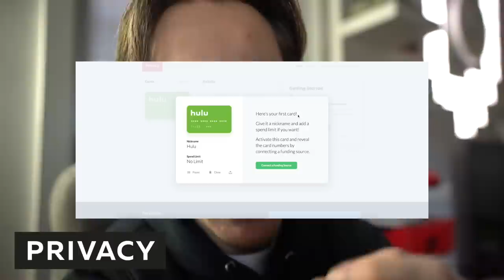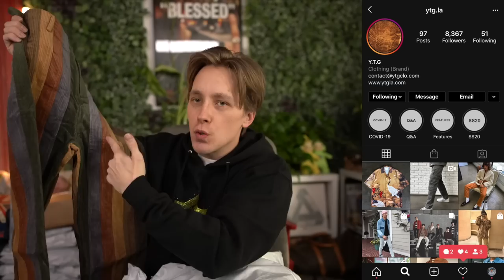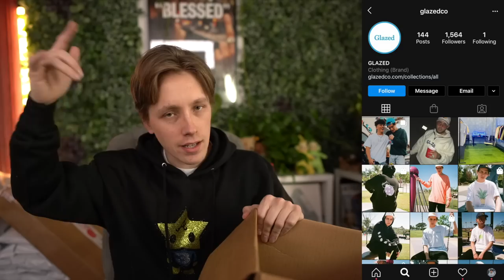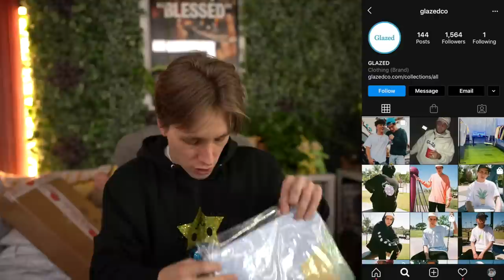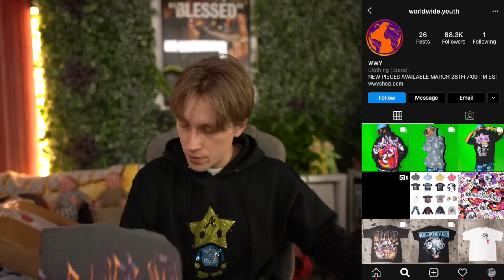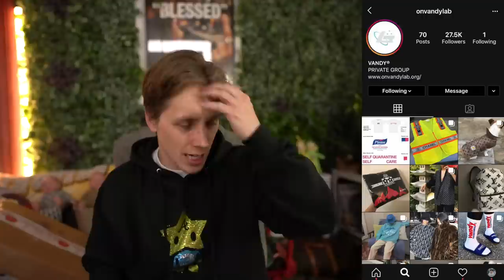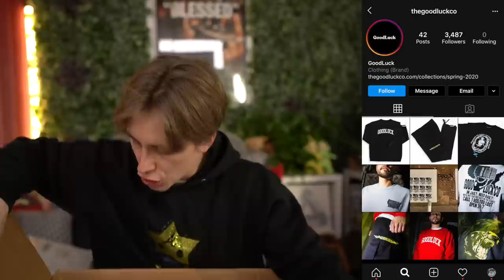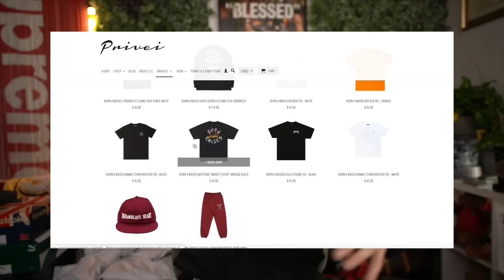The Best Brands To Buy Right NOW! HUGE LOWKEY BRAND UNBOXING!